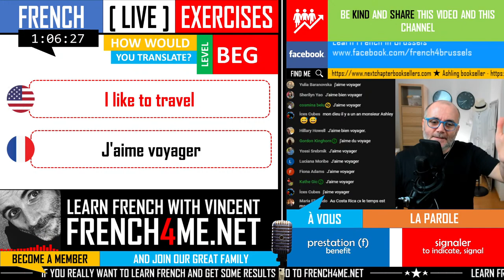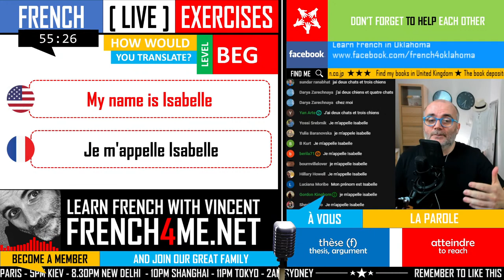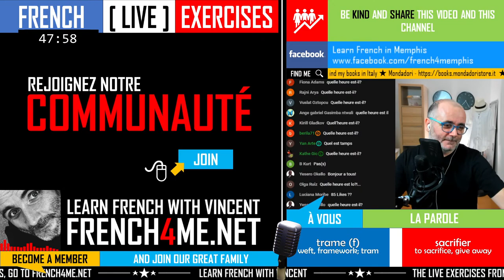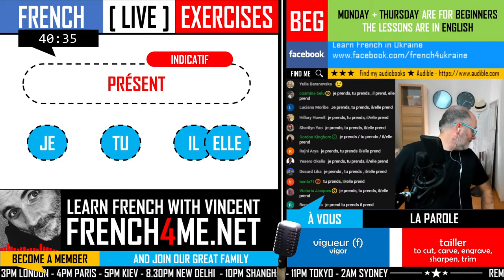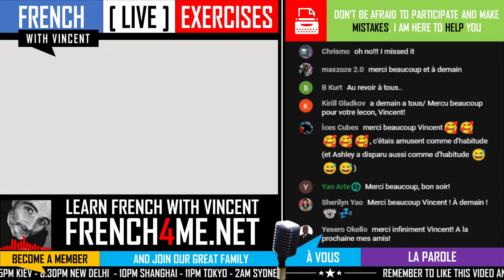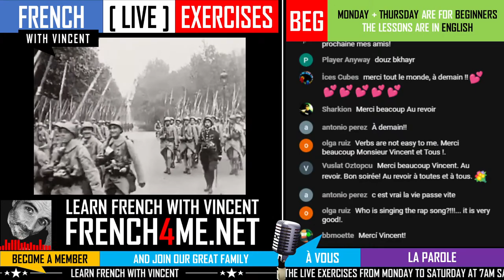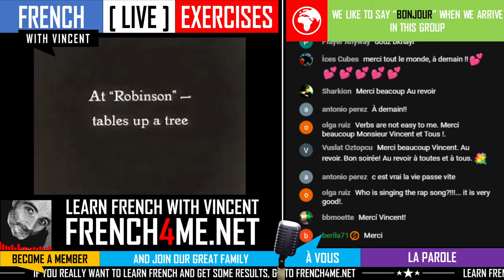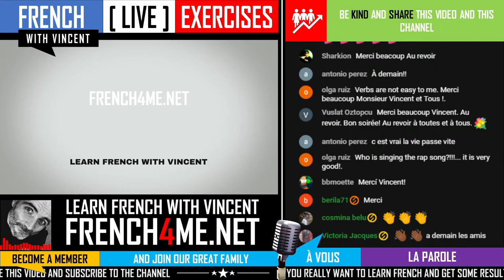FRENCH BEGINNER EXERCISES | SEASON 04 EPISODE 04 | LEARNING FRENCH MADE EASY